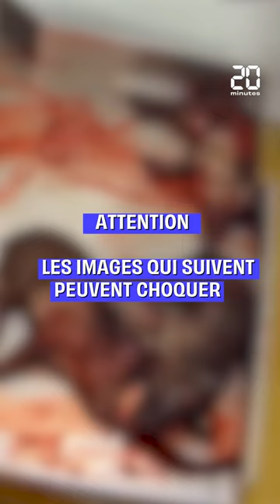L214 porte plainte pour cruauté contre un abattoir en Gironde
L’association de défense des animaux L214 dévoile de nouvelles images tournées dans l’abattoir de Bazas en Gironde. Leur enquête montre des pratiques et des installations qui sont en violation grave de la réglementation, entraînant des souffrances extrêmes pour les animaux à la fois physiques et psychologiques. L214 porte plainte contre l’abattoir pour cruauté et entame un recours en responsabilité contre l’État pour manquement à sa mission de contrôle.